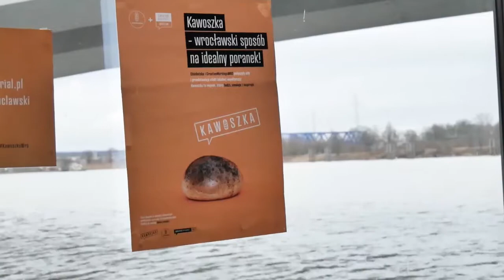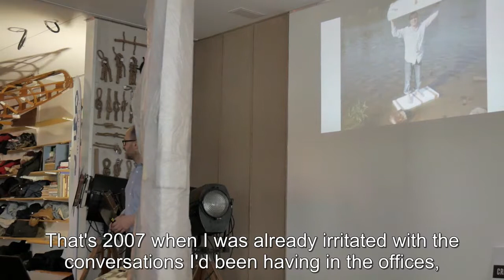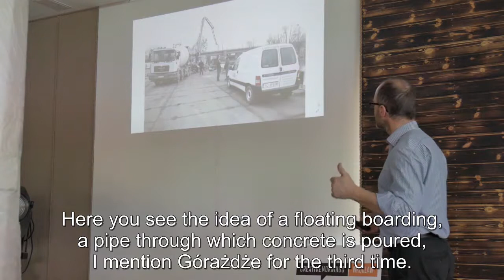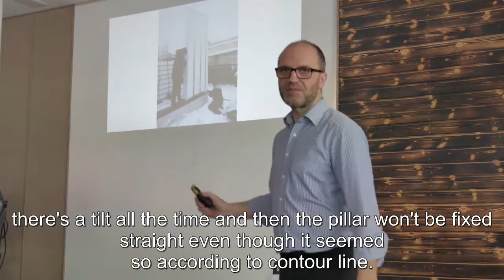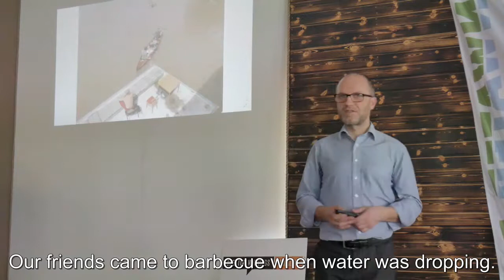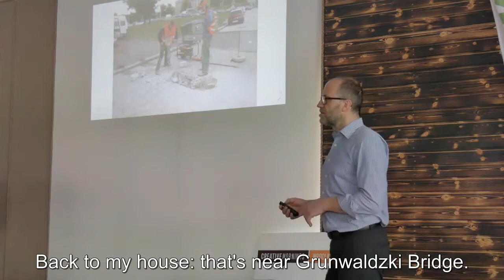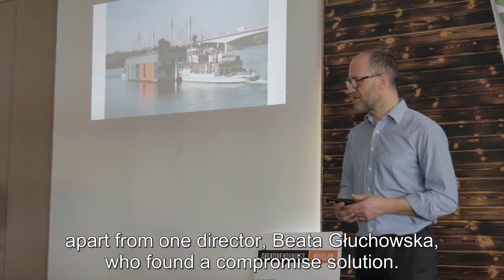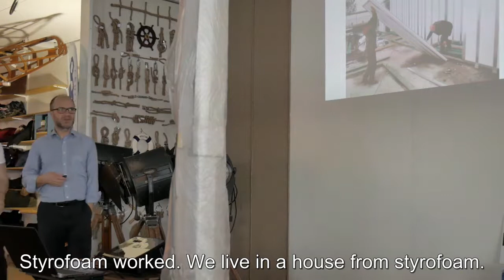Kamil Zaremba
Kamil Zaremba at CreativeMornings Wroclaw, March 2019. Free events like this one are hosted every month in dozens of cities. Discover hundreds of talks from the world's creative community